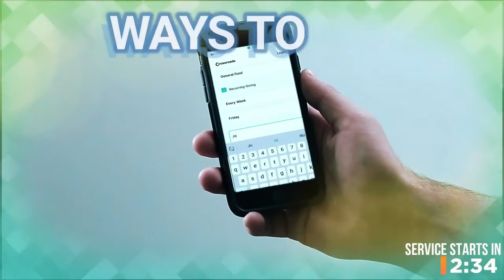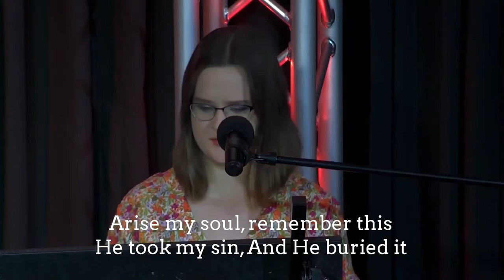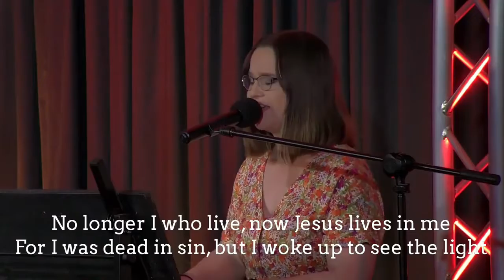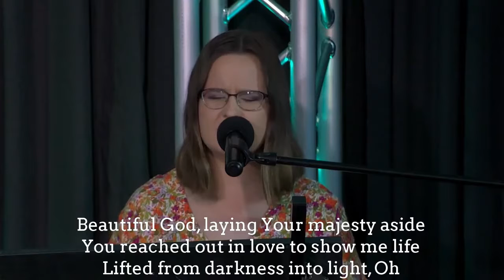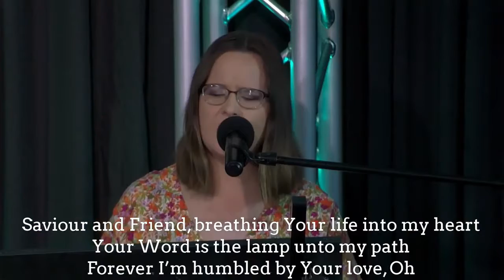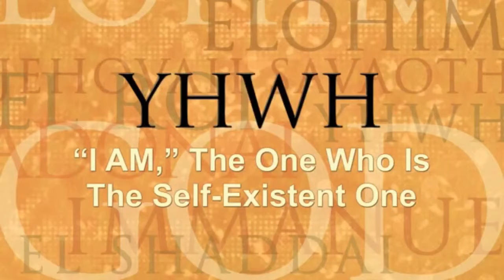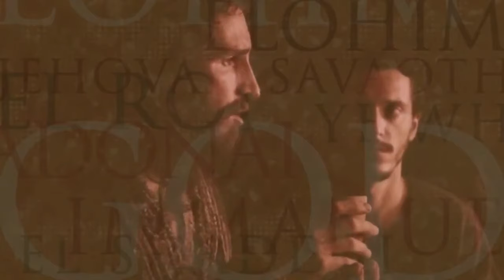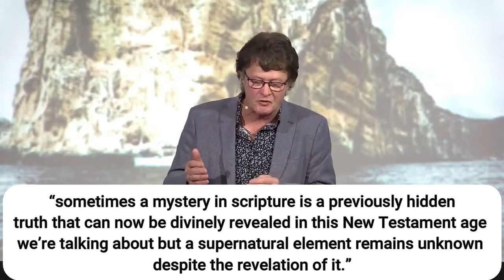Sunday Service with Mandarin Interpretations 041020 神是誰（第二篇）